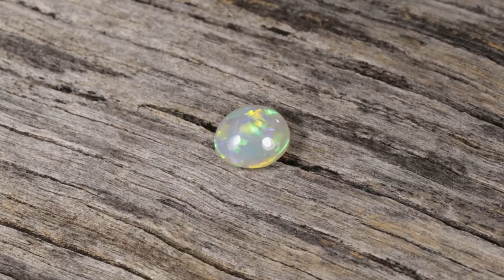Blc1169 - Single Opal Cut and Polished, Lightning Ridge, Australia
A bright gem piece of seam opal from Lightning Ridge, Australia. Cut and polished to bring out the stones lustrous inner colours. Interested? and check the sku number to see if the product is still in stock.
Video redone with lowered aperture.